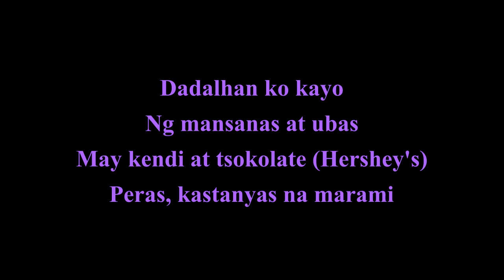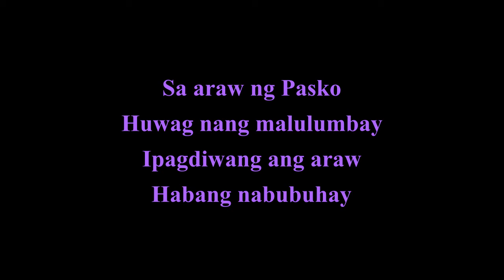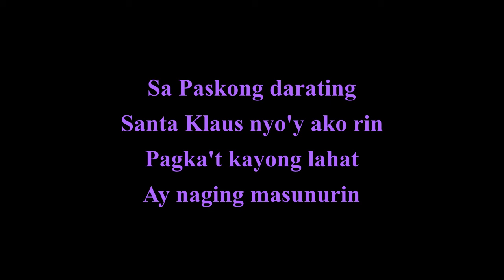Sa Paskong Darating with Lyrics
Maraming Salamat sa Pagtangkilik :)

Magsubscribe para sa susunod na music video :)

Maligayang Pasko